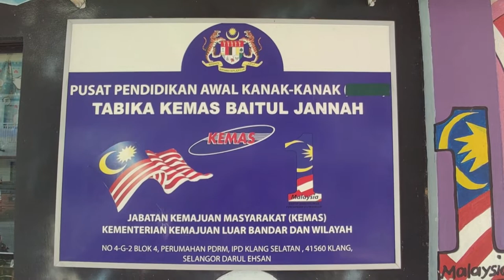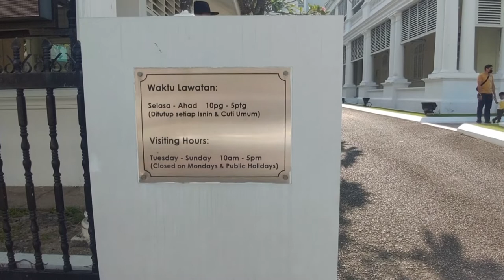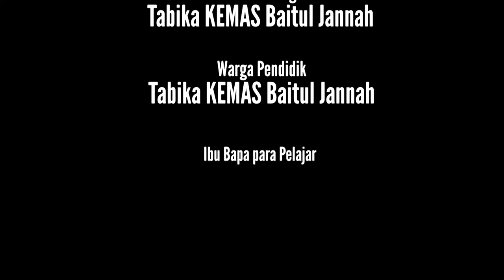KEMAS BAITUL JANNAH : Lawatan ke Galeri DiRaja Sultan Abdul Aziz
Khamis, 27 Januari 2022.